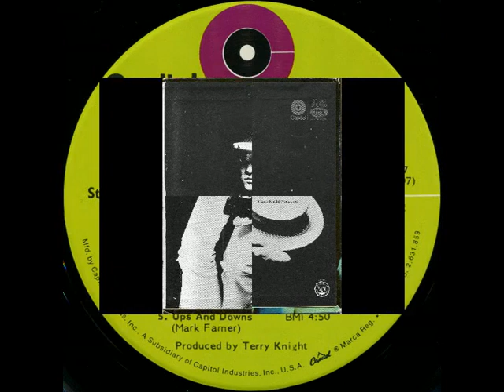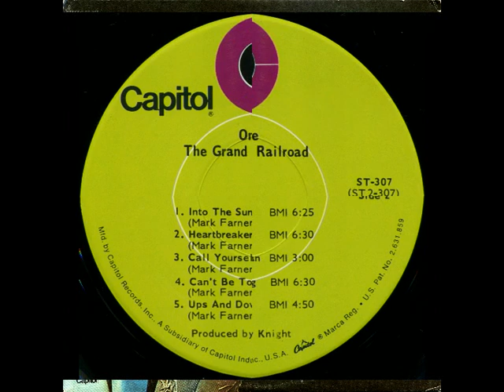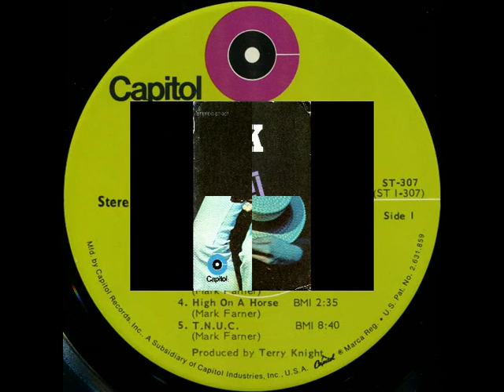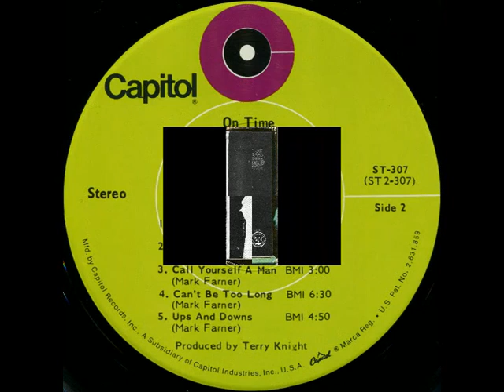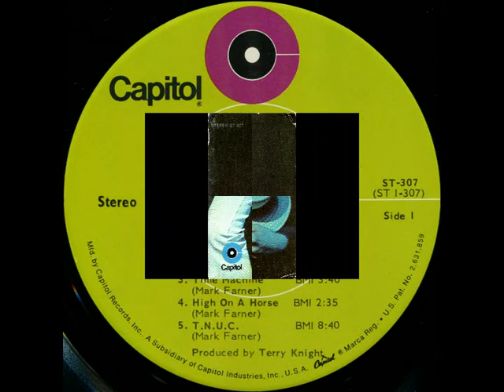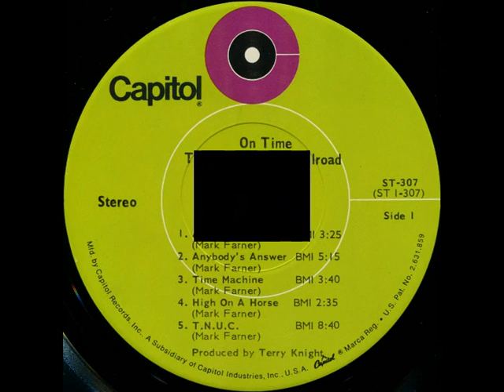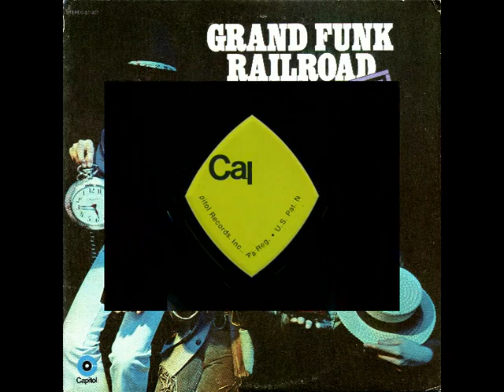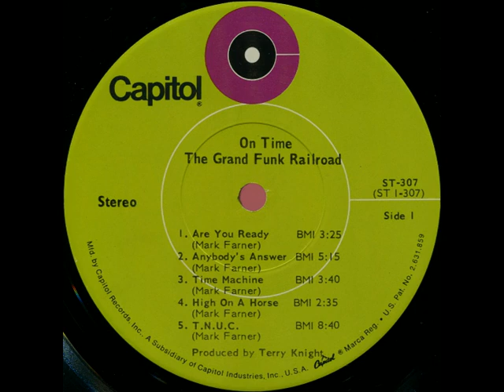Grand Funk Railroad "On Time" - 1969 [Vinyl]